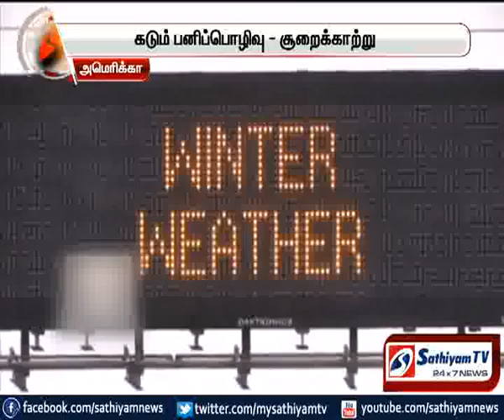அமெரிக்காவில் கடும் பனிப்பொழிவு